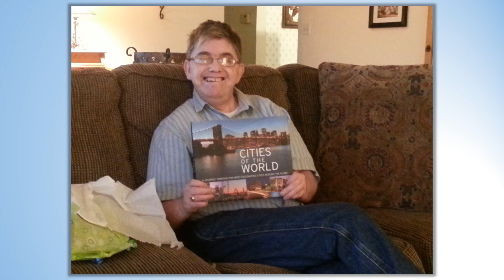Precious Memories of David Jay Stephenson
Memorial video for my brother who passed away March 30th, 2023 for those who were unable to attend funeral services. Get your tissues ready.